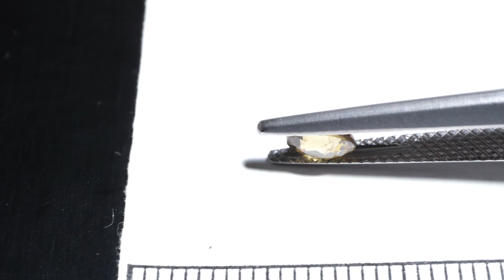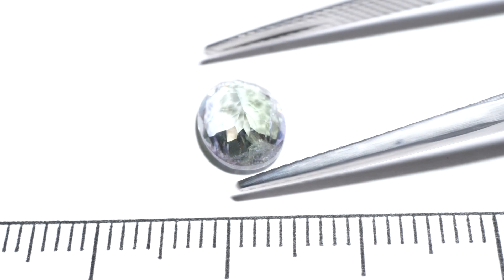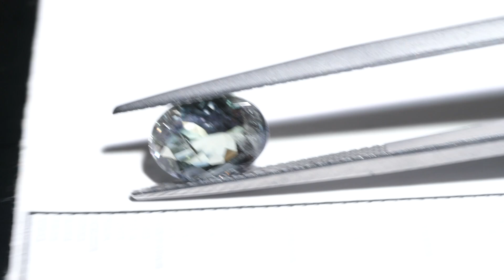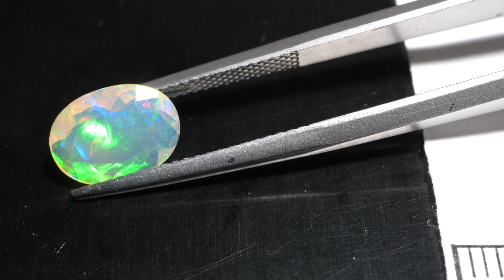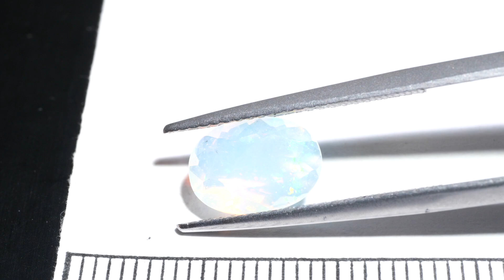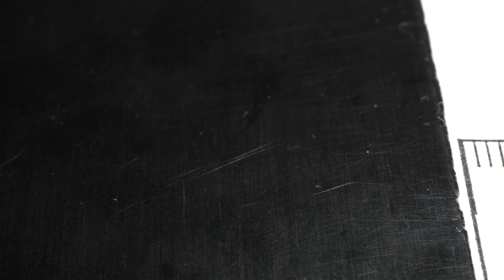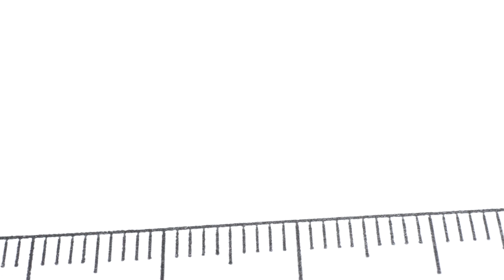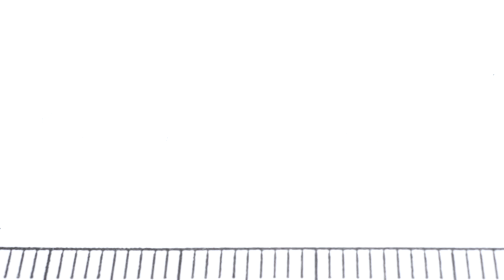ご購入頂いた宝石の写真が・・！？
▼商品ページ公開は20:40から！

LINEでは毎日特別宝石をご紹介したりLIVE配信の情報も発信しています！